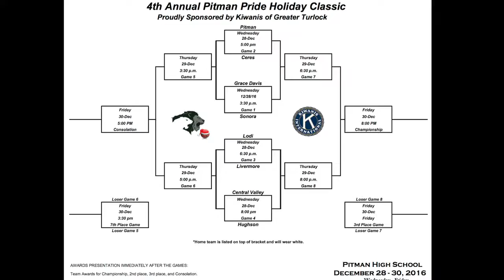Lodi High Girls Basketball vs. Pitman (Turlock) 2016-17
Lodi High Girls Basketball Season - Game Film vs. Pitman in championship game at Pitman High Holiday Classic Tournament